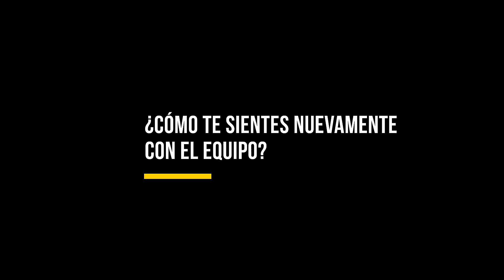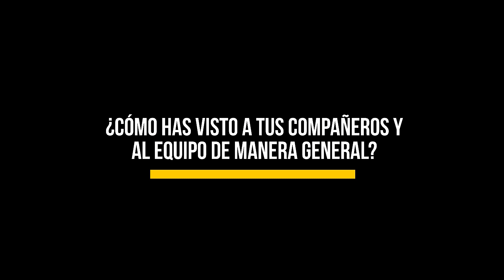Entrevista al receptor de Águilas Cibaeñas, Francisco Peña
Entrevista al receptor del equipo Águilas Cibaeñas, Francisco Peña.